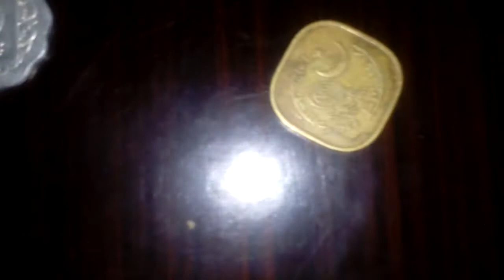Antique Pakistani collection.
In this video you see Pakistani coin collection from 1948 to 2017,the coins are 1 paisa,5 paisa ,10 paisa,25 paisa,50 paisa,1 rupee ,2 rupee ,5 rupee,and 10 rupee,which can enhance your information about Pakistani coins of different years.